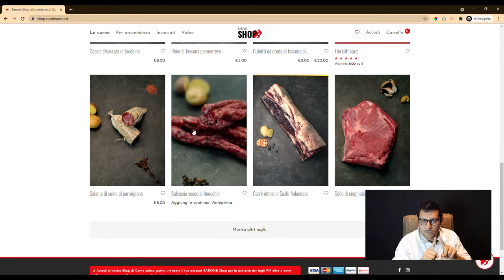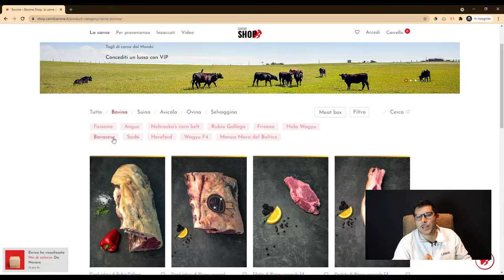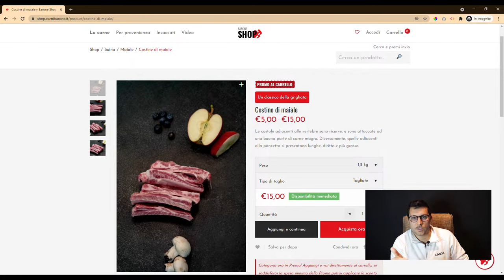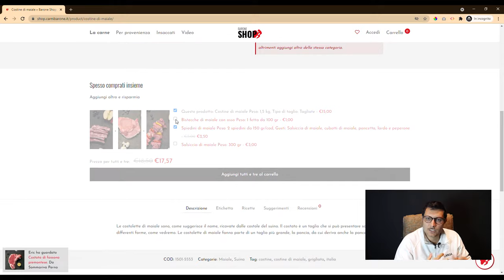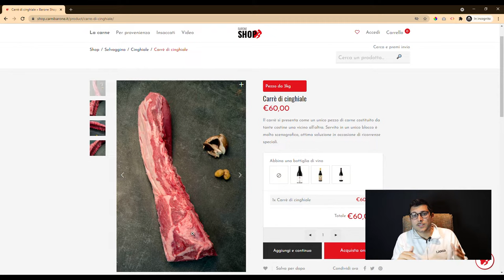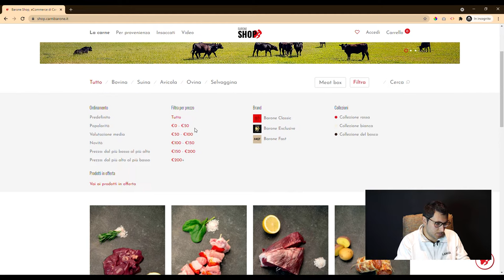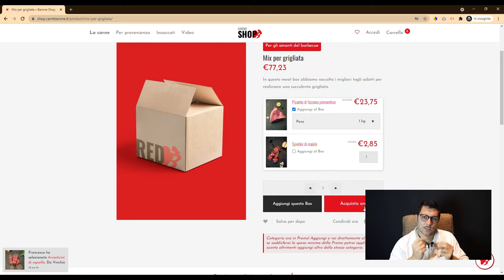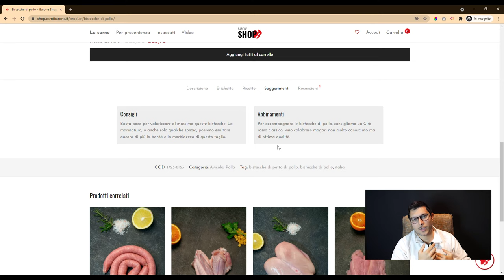ECOMMERCE DI SUCCESSO: Strategie Vincenti per Massimizzare le Vendite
Con una precisione impeccabile, un'attenzione meticolosa ai dettagli e un sofisticato sistema di filtraggio, abbiamo forgiato un'esperienza di acquisto online di successo per la nostra piattaforma eCommerce specializzata nel settore della macelleria. Scopri come abbiamo fatto!

👇 SCOPRI CHE COSA SPIEGHIAMO IN QUESTO VIDEO 👇
00:00 - Introduzione alla Piattaforma eCommerce
01:00 - Categorizzazione e Filtraggio dei Prodotti
02:31 - Configurazione e Presentazione dei Prodotti ai Clienti
03:56 - Importanza della Fotografia Professionale
05:24 - Implementazione dei Metodi di Pagamento
06:40 - Gestione della Spedizione Personalizzabile e Offerte Commerciali